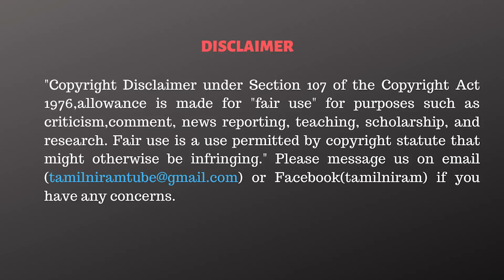அதிர்ச்சியில் எடப்பாடி! ஆரவாரத்தில் தொண்டர்கள்! - Theni Karnan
The Rise, now stepping into the 10th Global Summit of Tamil Entrepreneurs and Professionals- Thamizhar Sangamam which is happening on January 06-08, 2023 at Hotel Hilton, Chennai. To strengthen the networking dynamics, build trust, and deepen the spirit of Tamil bonding, and unite the community as Tamils. Join now and grab this huge opportunity to take part in this summit.
Registration Details
New Participant Registration: 15,000/- (Inclusive of GST)
For London, Dubai Summit participants /CTACIS Members: 12,000/- (Inclusive of GST)

CAST:
Cameraman      -
Editor                  -